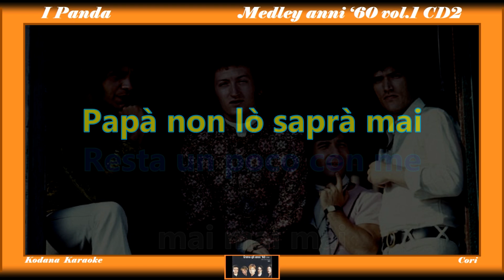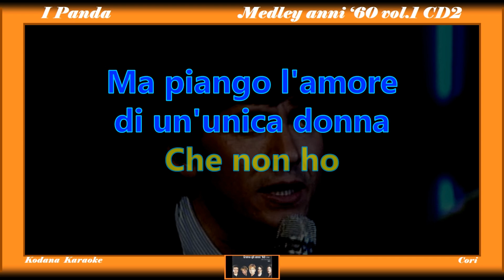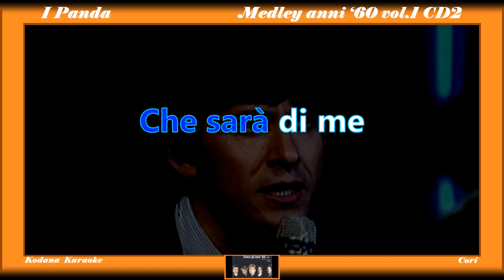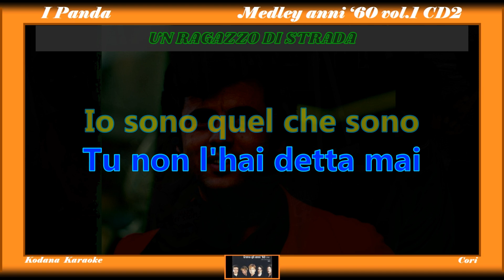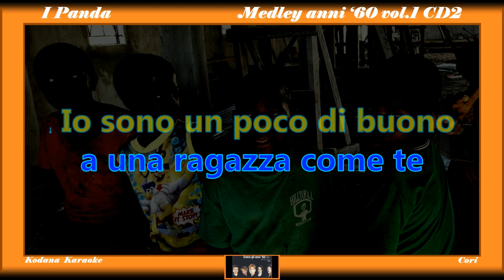Medley anni ‘60 vol.1 CD2 - I Panda - Karaoke (Instrumental con Cori) - Kodana Karaoke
Il Kodana Karaoke (KKk) con mascherina ARANCIONE, quando l'instrumental viene accompagnato dai cori oppure viene accompagnato solo dalla seconda voce.
Nel mio canale ogni versione è catalogata in gruppi dello stesso colore. (ARANCIONE)